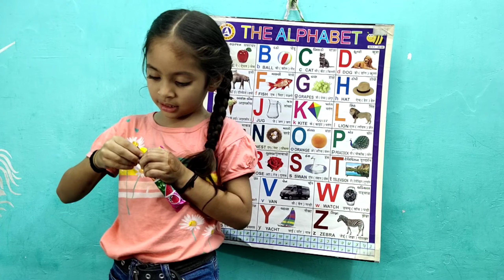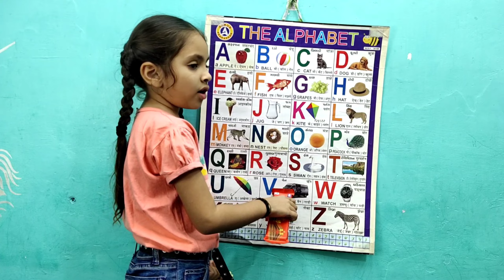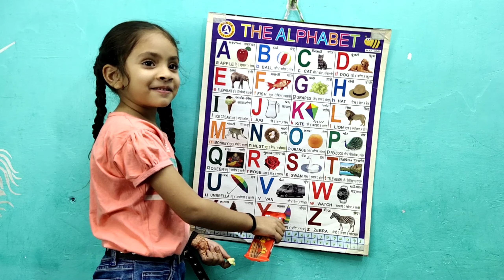abcd, a for apple b for ball c for cat, alphabets, abcde, phonics song, अ से अनार, english varnamala